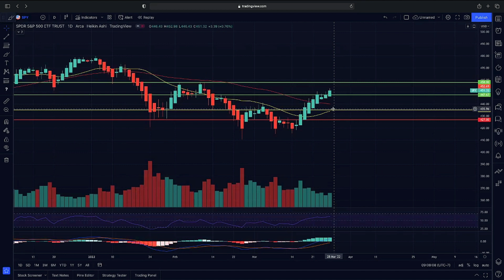Will the market rally!? | SPY Chart Update | S&P 500 Technical Analysis Prediction (Related IWM QQQ)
Stocks in this Video: $SPY S&P500

Related: $QQQ $IWM $SPX